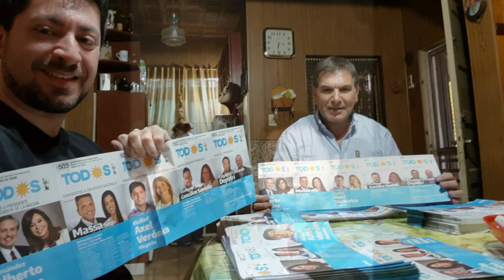Elecciones 27 de Octubre de 2019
LA EMOCION ES MUCHA Y LAS PALABRAS SON POCAS!

Todos estos 4 años de militancia... el trabajo, todas las horas hasta la madrugada reunidos... el tiempo que estuvimos lejos de nuestras
familias... los viajes a provincias, ciudades, pueblos, recorriendo distrito a distrito, hablando con la gente...
TODO TODO se resume en este día tan importante para nosotros!!!
Este 27 de octubre fue el mejor homenaje que pudimos darle a Néstor, demostrándole que seguimos firmes por una patria justa, libre y soberana para todos los Argentinos!!

VAMOS A PONER EL PAIS EN MARCHA JUNTO A CRISTINA Y ALBERTO PARA QUE TODOS LOS ARGENTINOS VOLVAMOS A TENER LA PATRIA Y LOS DERECHOS QUE EL MACRISMO NOS QUITÓ DURANTE ESTOS 4 AÑOS DE GOBIERNO!!!

VAMOS A VOLVER A PONER A LA ARGENTINA DE PIE!!